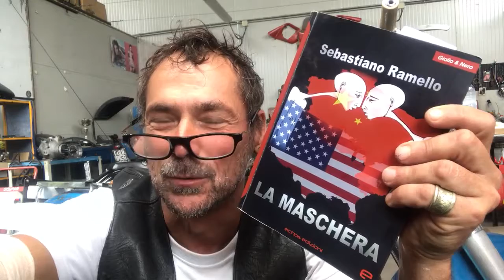LA MASCHERA Romazo thriller/giallo internazionale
Vi leggo una pagina di uno dei capitoli del mio libro, un romanzo di 328 pagine ispirato a fatti di attualità per lo più avvenuti tra il 2017 e la fine del 2019. Fatti che hanno portato a eventi geopolitici inarrestabili.

Vi leggo questa pagina in un garage di Harley Davidson del cuneese in quanto anche Emma, una delle protagoniste del mio romanzo, viaggia su una vecchia Harley Davidson .